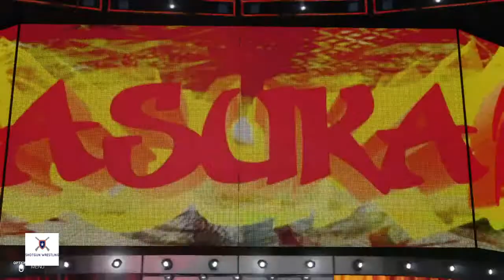WWE 2K19 Universe Mode - SGW: Asuka vs Candice Lerae